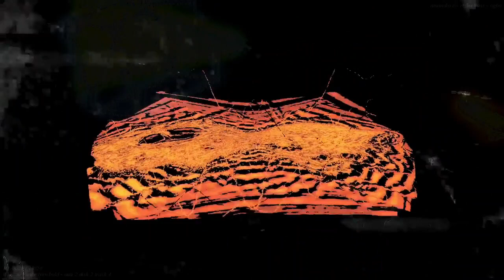[EPILEPSY WARNING] Movie 23 07 21 23h21m04s